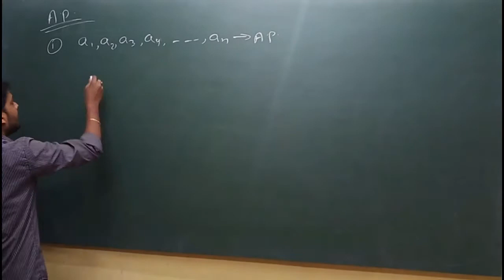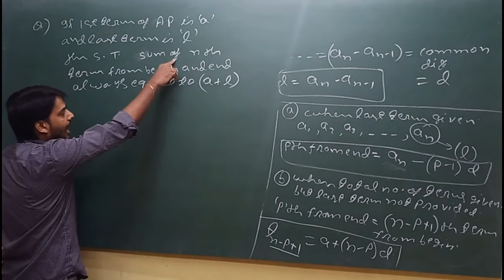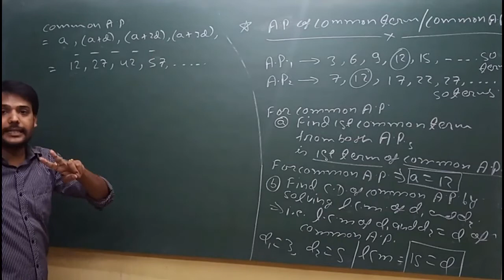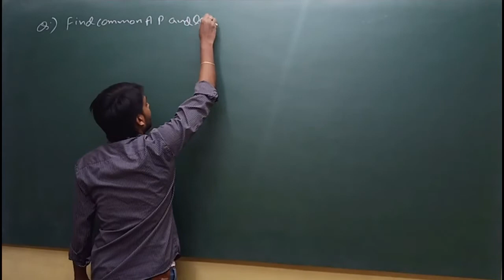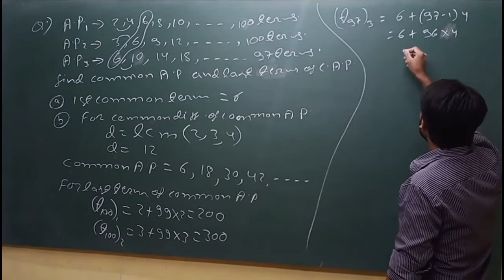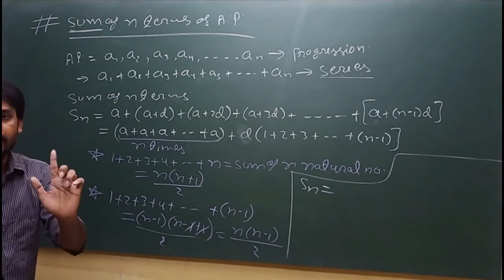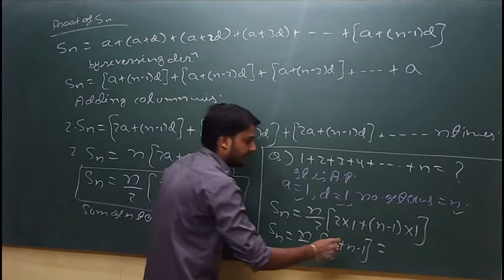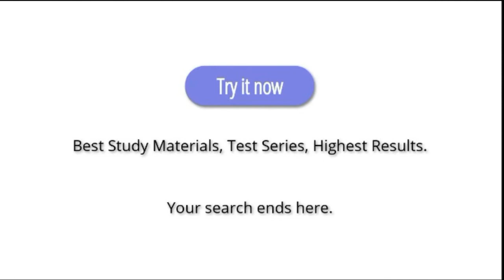10TH JULY | CLASS 11TH | MATHS - ARITHMETIC PROGRESSION (A.P.) PART 2 | BY JK SIR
Recorded Video Lecture of Online Live Class by Srivastava Classes of "10TH JULY | CLASS 11TH | MATHS - ARITHMETIC PROGRESSION (A.P.) PART 2 | BY JK SIR".
Call For Any Query : 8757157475 | 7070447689 | 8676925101.